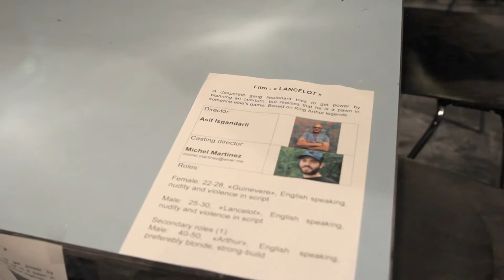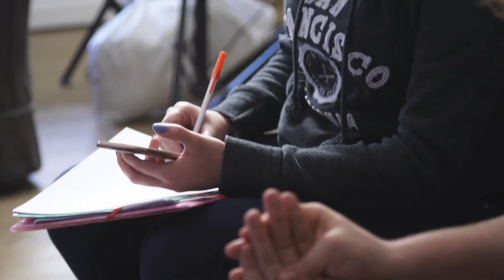Production Period / EICAR International